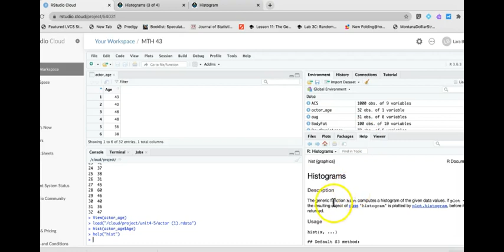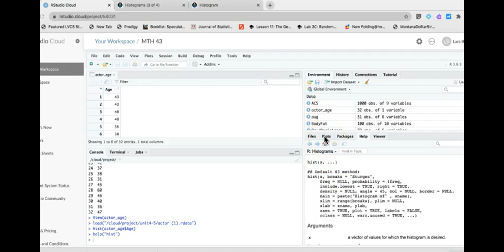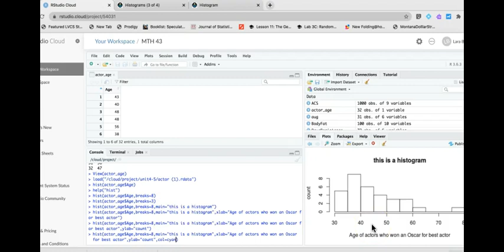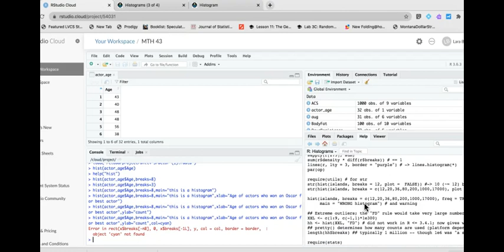How to create and modify a histogram in RStudio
Using actor's ages, we create a histogram, and learn how to modify the number of bins, title, labels and color and how to find help for commands within RStudio